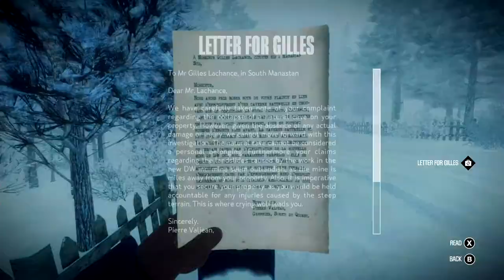Let's play Kona ep 2 Safe Cracker xbox one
Welcome back to Kona.

Today we explore the region around the general store and discover what happened with The manager Gilles Lachance. After we find out his faith we travel back to the Lachance residence to find yet another weird crystalized body. The story also tells us about a safe that we have to crack.

A strange blizzard ravages Atamipek Lake in Northern Canada. Step into the shoes of detective Carl Faubert  to explore the eerie village, investigate surreal events, and battle the elements to survive. Kona is a chilly interactive tale you won't soon forget.

Carl is a war veteran and he carries himself like a man who has been through military training and then had it tested under the rigors of actual battle. Carl doesn’t need the northern air to keep a cool head. He personifies staying cool under pressure. After his military service Carl became a private detective, using his military skills and ability to read people like an issue of “Life Magazine” to solve cases for anyone willing to pay. Carl finds himself on another one of those cases. This time he must travel to the rural Atamipek lake for a client, specifically for a client who is willing to pay a lucrative sum for his troubles

Carl’s client is a rich copper mine magnate who goes by the name of W. Hamilton. His client has accused Cree community locals who live at Atamipek lake of stealing from his summer home and hunting manor. This is not a farfetched conclusion, since the Crees are no fans of Mr. Hamilton. They claim that he has destroyed sacred lands in the quest to further line his pockets. They say he pilfers the land with no thought of responsibility, only motivated by his further greed. The players will have to guide Carl through this potential powder keg of emotions as they navigate through the deep storytelling and contextual puzzles.